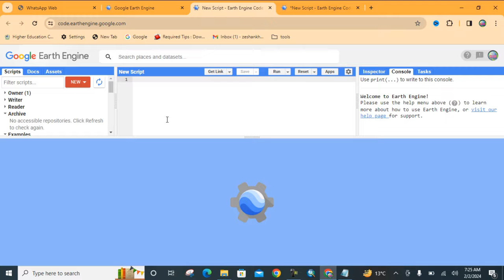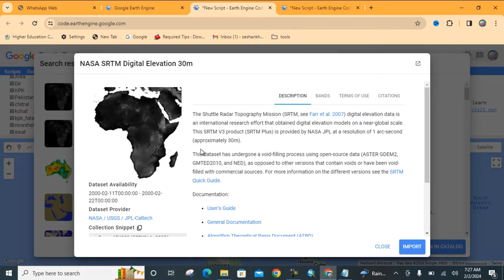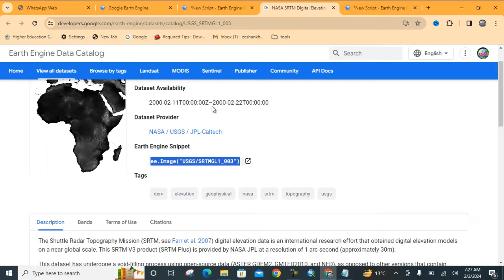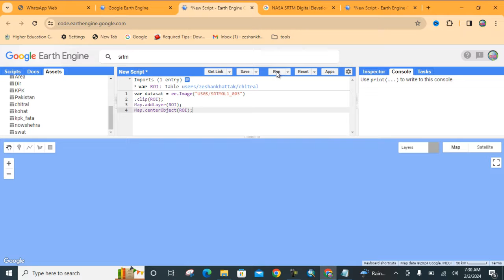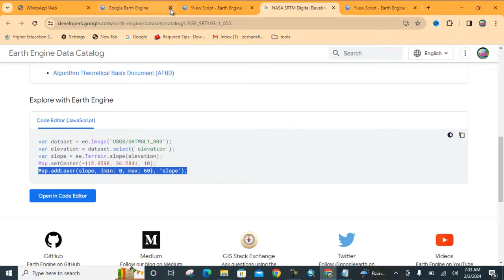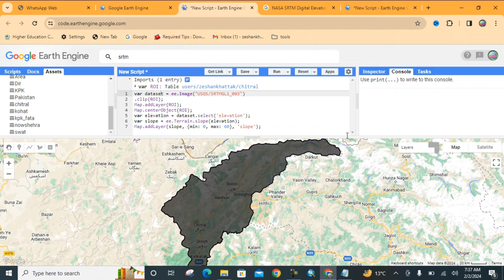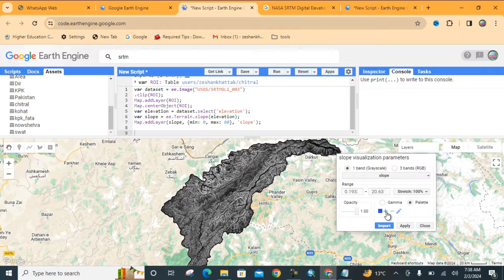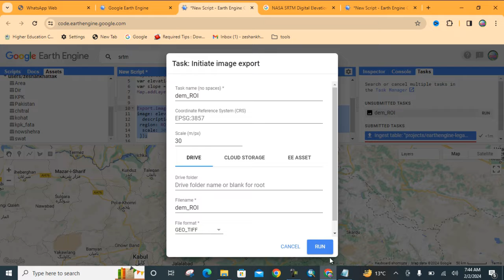GEE #04 / How To Create Slope Map Using Google Earth Engine for Absolute Beginner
Welcome to Best GIS Tutorials.
In This Lecture you will learn that how to create slope map in google earth engine. in this channel we teach you step by step about mapping in different software. after joining us you will be able to make maps for your research purpose and will easily analyze your research

 Best GIS Tutorials is  platform to help those people who want to develop their Skill we provide all the basics of Geographic information System From Beginner to Advance level such is how to georeference a map, how to digitize a map, how to download google earth image, how to download Satellite image for research, use of merge tool, how to make study area map, how to make layout for map. these are the some of basic and the main topics that we will provide in the form of tutorial videos and as well lecture in pdf form. Best GIS Tutorials  is providing free opportunity to every students to learn and equipt will skills for a bright future.